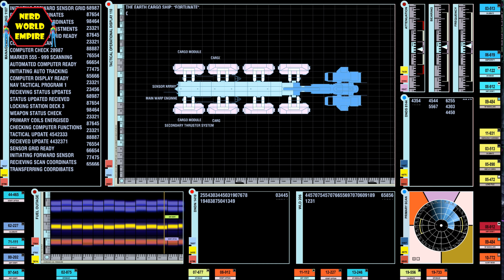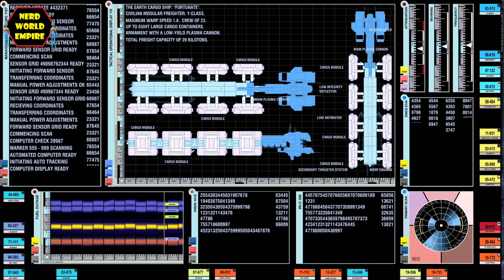Star Trek | The Karemma Freighter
Dominion trading ship of the Karemma a robust and functional design.